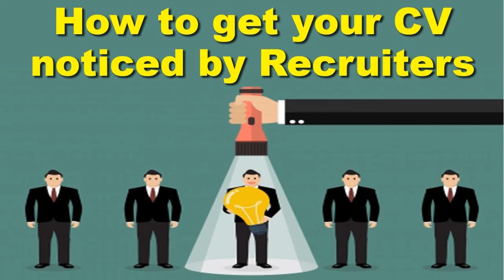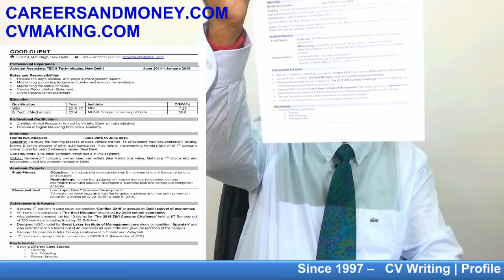How to get your CV noticed by Recruiters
Best suggestions and tips for “How to get your CV noticed by Recruiters”.

careersandmoney
Sundeep Kataria

Since 1997 CAREERSANDMONEY.COM , CVMAKING.COM -- a division of ACS CONSULTANTS offers dedicated:

• Interview Coaching
• Career Counseling
• Executive Coaching
• Personality Development

ABOUT SUNDEEP KATARIA
Professionally he is a Management Consultant, Corporate Trainer, Motivational Speaker, Life Coach, Content Writer, Corporate Trainer & Author.

Sundeep Kataria is highly educated and professionally qualified - MBA, Post Graduate Diploma in International Trade from Indian Institute of Foreign Trade (one of the top 10 B Schools in India).
He has authored 4 books besides regularly writing many blogs and articles.